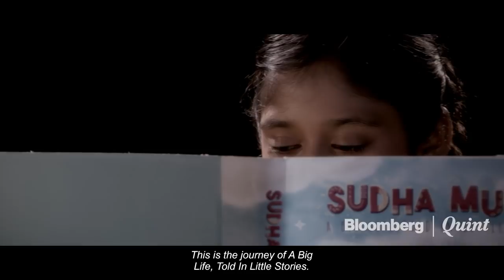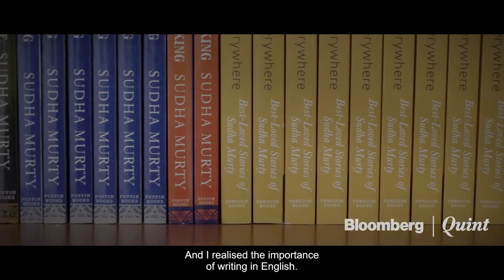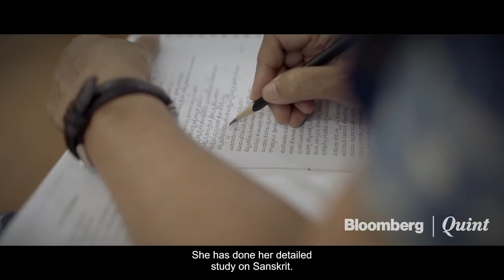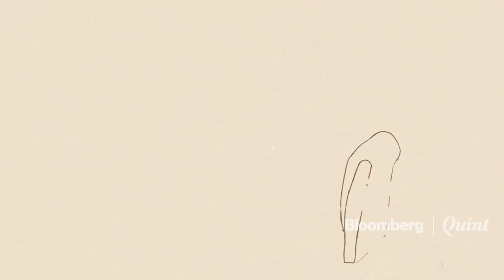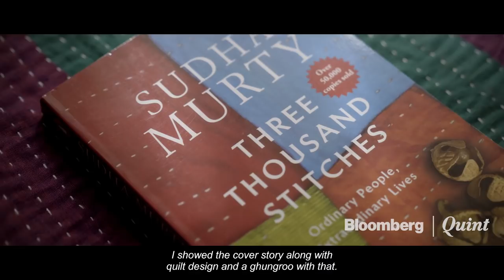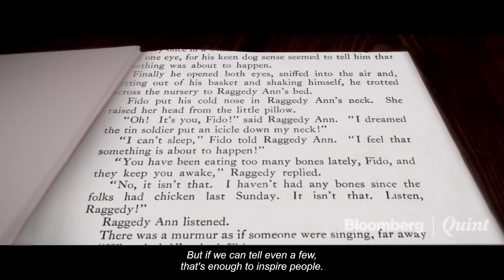Pursuits By ŠKODA | Episode 10 - Sudha Murty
Sudha Murty has spent a lifetime championing various causes, transforming lives and inspiring people around her. Watch her exceptional journey in the season finale of Pursuits By ŠKODA.